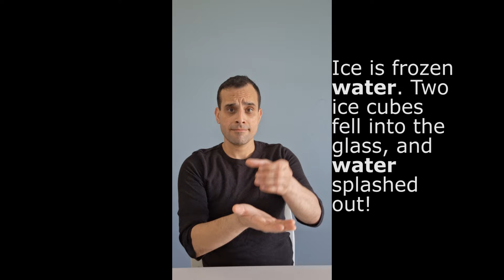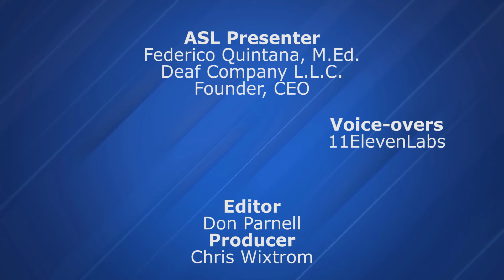Water with ASL (El español está abajo.)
How to change captions language: Open video. Click "CC." Click the settings gear. Click “Subtitles/CC.” Click “Auto-Translate.” Choose the language you want!
Cómo cambiar el idioma de los subtítulos:
1. Abre el video.
2. Haz clic en "CC".
3. Haz clic en el ícono de configuración (la rueda dentada).
4. Haz clic en "Subtítulos/CC".
5. Haz clic en "Traducción automática".
6. Elige el idioma que desees.

More about American Sign Language: aslaccess.org
More about reading with ASL: englishbyeye.org.
Facebook: Read with ASL & ASL Access
Deaf Company L.L.C. Founder, C.E.O.
Educator & Artist